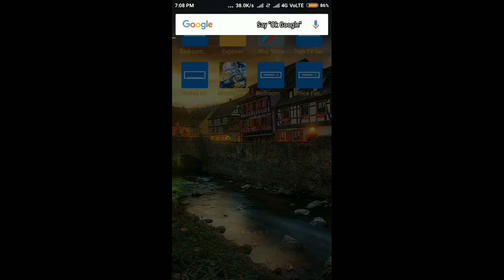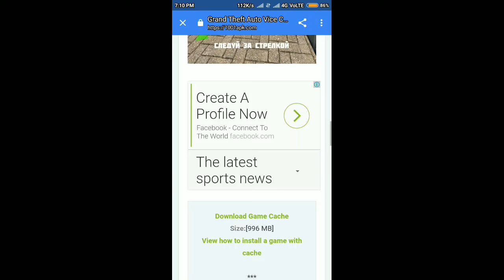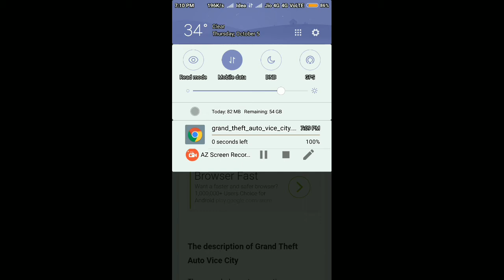How to download free GTA vice city in 10 mb check this out (not forget to like subscribe and comment